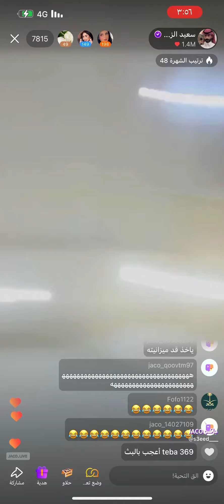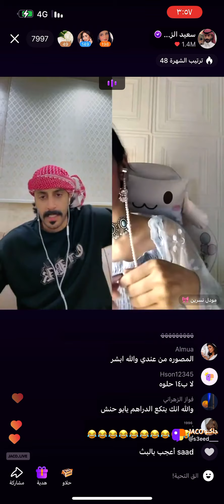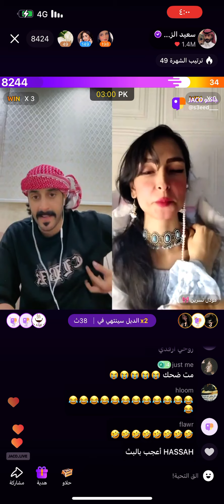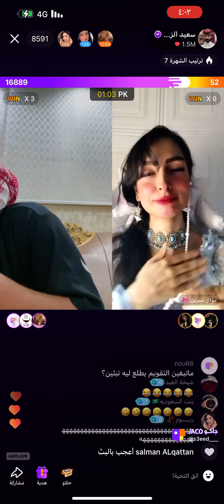ابو حنش و مودل مزيونه اليوم الثلاثاء ٤_يونيو_٢٠٢٤